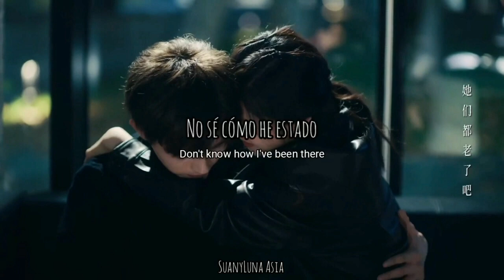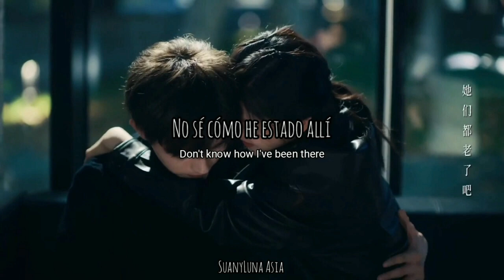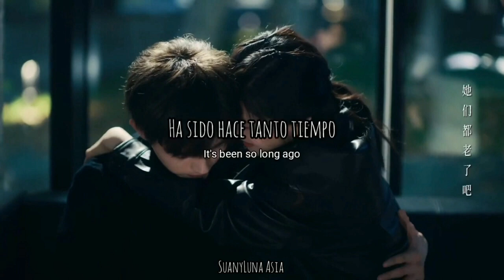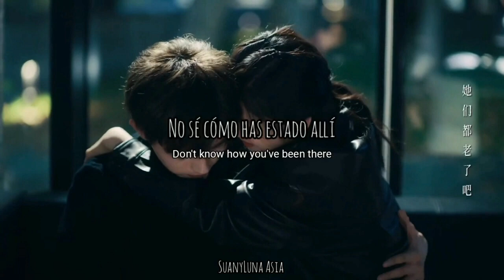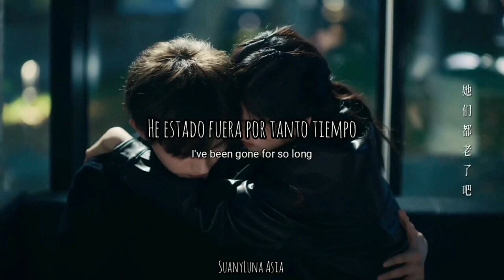Lighter and Princess OST //Chen Xueran - The Real Li Xun Sub Español Eng Lyrics(1 hora//1 hour loop)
Lighter and Princess OST // Chen Xueran - The Real Li Xun Sub Español Eng Lyrics